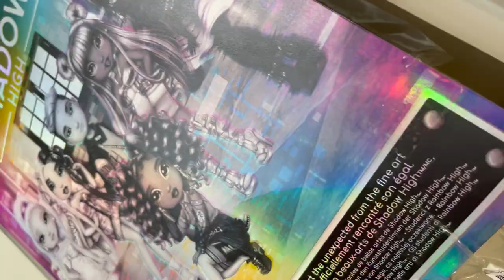Распаковка куклы Shadow High Series 1 Nicole Steel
Вместе открываем куклу Shadow High Series 1 Nicole Steel.
📸 Страничка в Инсте с картинками @bibitaki_dolls